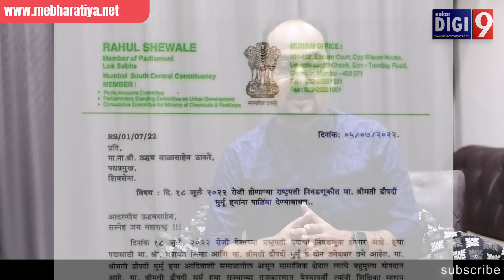टीप टीप बरसा पानी...लेटरने आग लगायी! पत्रातल्या 'भावना' उद्धवजींना समजून घ्याव्याच लागतील!